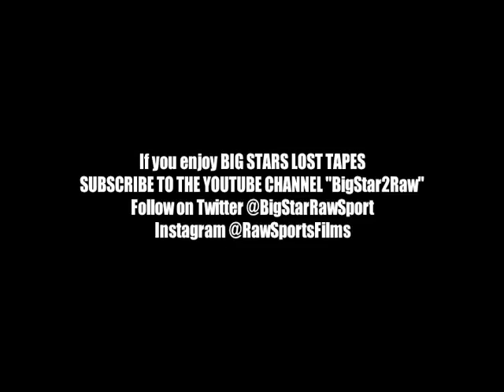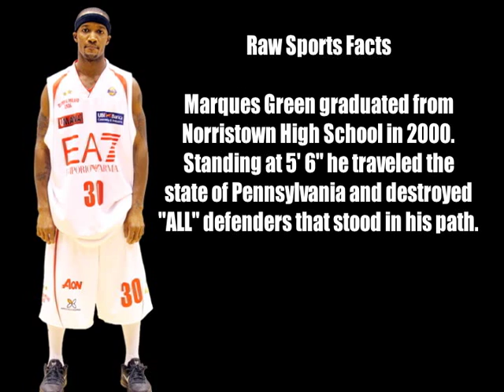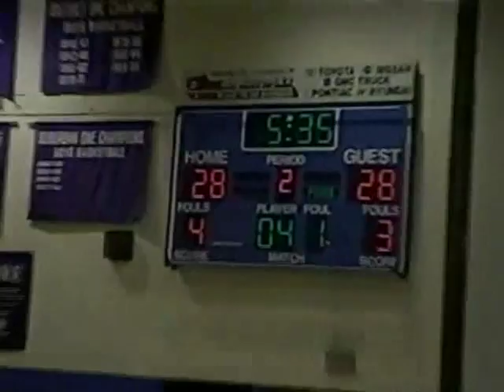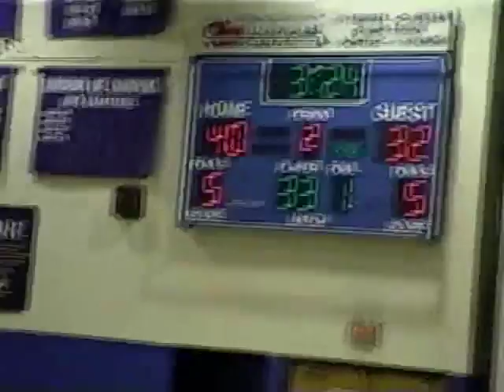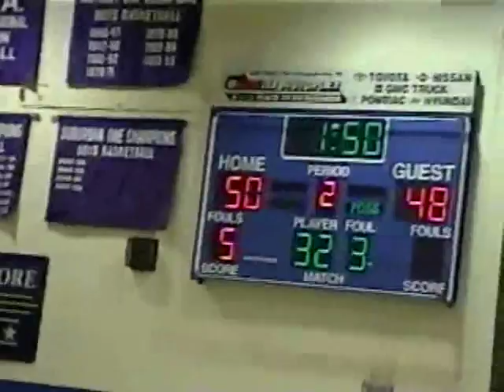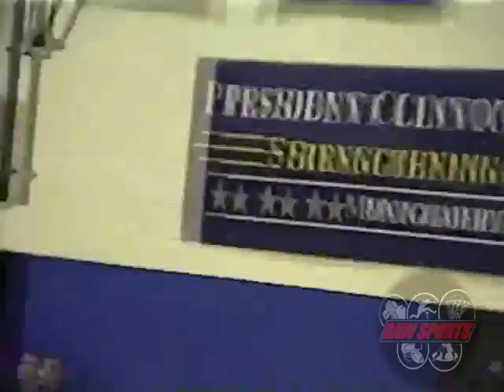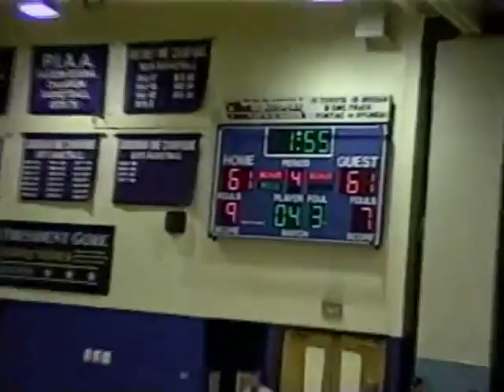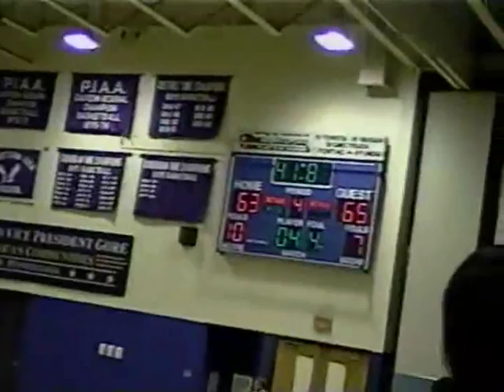1999 NORRISTOWN VS COATESVILLE (MARQUES GREEN VS JOHN ALLEN)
Big Star & Raw Sports presents another "CLASSIC" episode of BIG STARS LOST TAPES from DECEMBER 1999 featuring NORRISTOWN VS COATESVILLE.  This classic featured two of PENNSYLVANIA'S best high school basketball players of "ALL TIME", Norristown's MARQUES GREEN (St. Bonaventure, Professional Career Overseas), and Coatesville's JOHN ALLEN (Seton Hall, Professional Career Overseas).  Marques Green aka "The Little General" is one of PA's best point guards of all time.  Standing at 5' 6", he defied the "little man" complex proving that he could literally "DESTROY" any defender that stood in his way.  Enjoy this classic between two great high school players, and Keep It Locked with Big Star & Raw Sports for more of BIG STARS LOST TAPES!